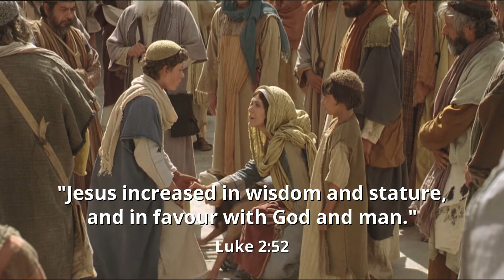You Are Here to Discover Who You Are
We can each gain confidence in who we are as we discover and develop our talents, then use them to bless others. Like the Savior, we grow in four areas. Make a plan. Get to it. Have fun!